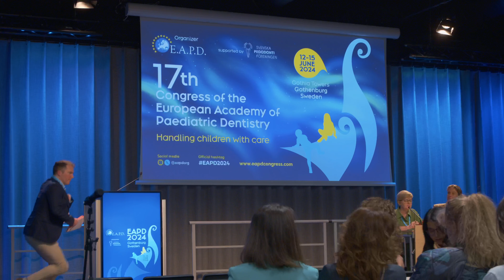EAPD 2024 Highlights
Greetings from Gothenburg, Sweden!

We at Convin are thrilled to have organized the 17th Congress of the European Academy of Paediatric Dentistry at Gothia Towers in Gothenburg.

Congress: EAPD 2024
PCO: CONVIN